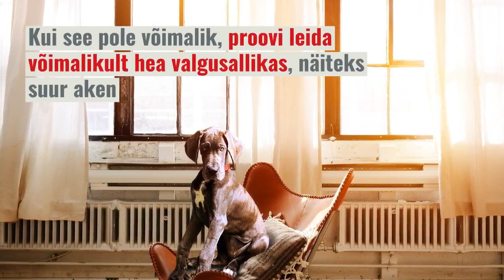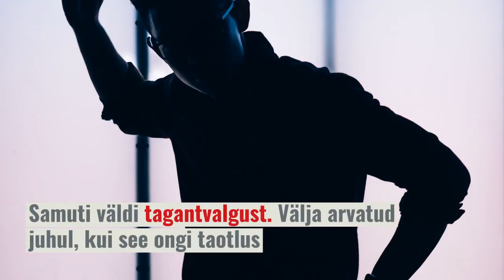Digitera: kuidas telefoniga paremaid videosid salvestada?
Jagame nippe, kuidas telefoniga paremaid videosid salvestada.